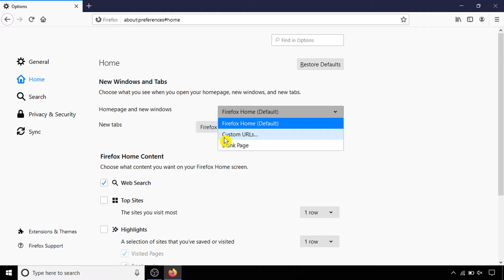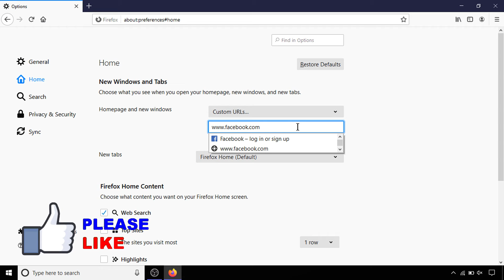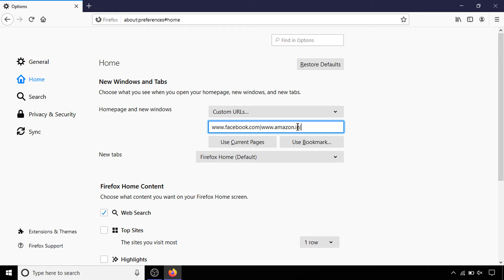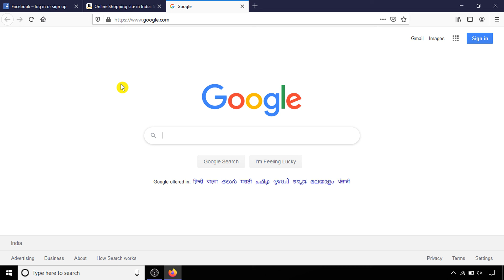Add Two Or More Start Page in Mozilla Firefox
Add Two or More Start Page in Mozilla Firefox. How to change the start page of Mozilla Firefox according to your need.

Mozilla Firefox ke start page pe do ya do se jada website ko kaise add kare.

CC and BCC in Email || Email में CC और BCC क्या होता है || Difference between CC and BCC in Email